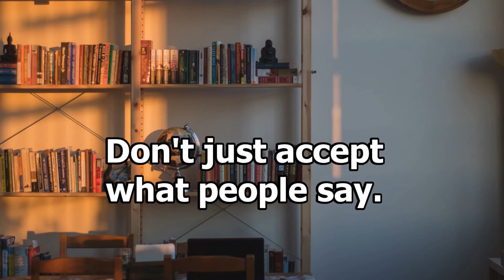Why Do People Get Offended By Jokes?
The psychology behind getting offended by humor.

I stream live podcasts on Sunday nights from 10 pm to 12 am EST on Twitch.